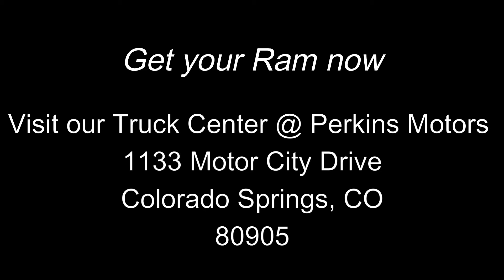Get Your Ram Now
Visit our Truck Center @Perkins Motors